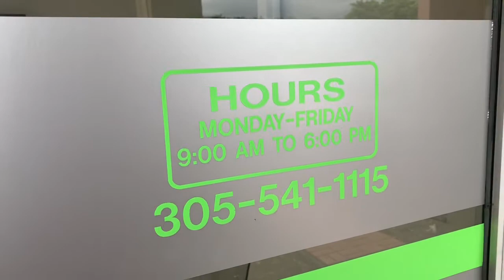El Danny Afilándose Los Dientes Para Morder a Otaola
Clinica #1 del sur de la florida